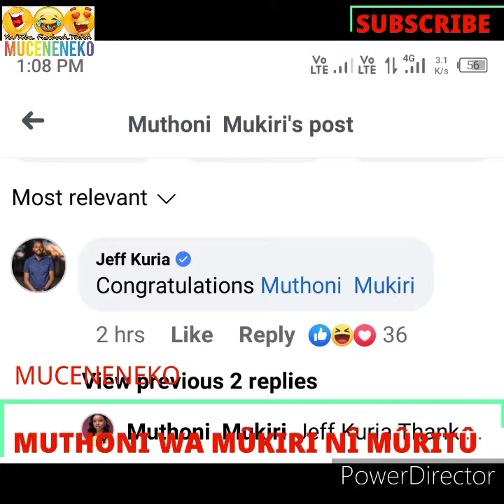WAAH!😲 MÛTHONI WA MÛKIRI KUUMBÛRA NDETO NDITÛ 🥱